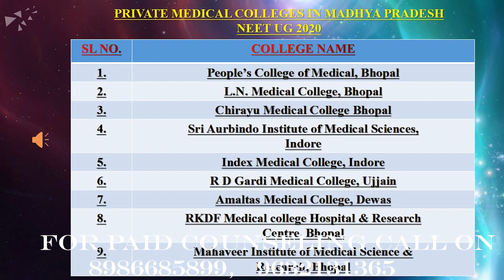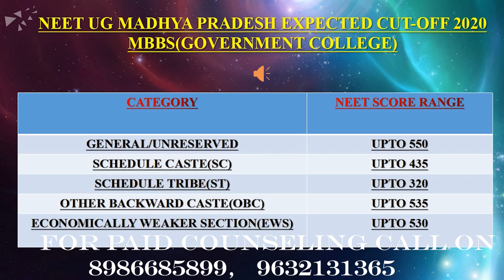MADHYA PRADESH NEET UG ROUND 1 EXPECTED CUT OFF 2020|MADHYA PRADESH NEET UG COUNSELLING UPDATES 2020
This video contains information regarding Madhya Pradesh neet ug counselling 2020 expected cut-off for first round counselling.